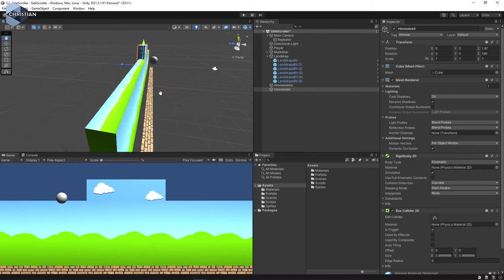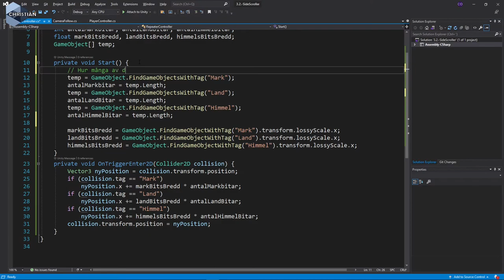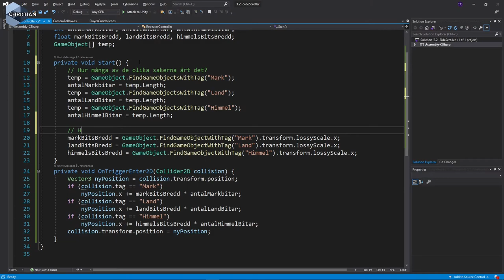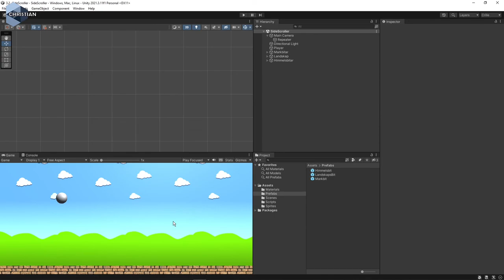SUV 2022 3.2.7 Upprepa himlen